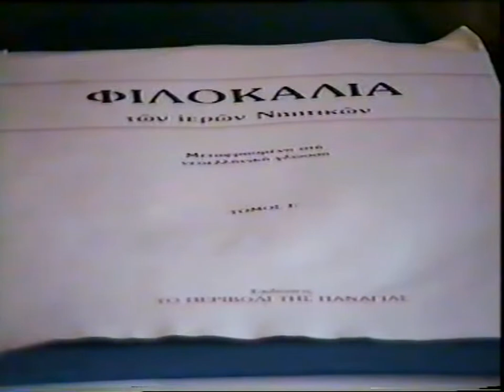1'ΔΗΜΗΤΡΙΟΣ ΑΓΓΕΛΗΣ 'ΤΑ ΘΕΙΑ ΠΑΘΗ' '24-3-96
Ο ΠΑΠΠΟΥΣ ΑΥΤΟΣ ΗΤΑΝ ΕΝΑ ΘΑΎΜΑ ΤΟΥ ΘΕΟΥ, ΗΤΑΝ ΑΓΡΑΜΜΑΤΟΣ ΣΕ ΜΟΡΦΩΤΙΚΌ ΕΠΊΠΕΔΟ  ΑΛΛΑ ΕΙΧΕ ΜΆΘΕΙ ΝΑ ΔΙΑΒΆΖΕΙ ΚΑΙ ΕΊΧΕ ΦΛΌΓΑ ΧΡΙΣΤΟΥ.  ΔΙΆΒΑΣΕ ΣΤΗ ΖΩΗ ΤΟΥ ΠΟΛΛΆ ΠΝΕΥΜΑΤΙΚΆ ΒΙΒΛΙΑ ΚΑΙ ΤΗΝ ΑΓΙΑ ΓΡΑΦΗ ΠΡΙΝ ΤΥΦΛΩΘΕΊ ΑΠΟ ΤΗΝ ΌΡΑΣΉ ΤΟΥ, ΤΟΥ ΕΙΧΑΝ ΑΠΟΤΥΠΩΘΕΊ ΌΛΑ ΚΑΙ ΤΑ ΔΙΆΒΑΖΕ ΧΩΡΙΣ ΚΑΝΈΝΑ ΛΑΘΟΣ ΑΠΟ ΜΝΗΜΗΣ ΤΟΥ!.

'ΔΗΜΗΤΡΙΟΣ ΑΓΓΕΛΗΣ 'ΤΑ ΘΕΙΑ ΠΑΘΗ' & ΜΙΧΑΛΗΣ ΤΣΟΥΜΠΡΗΣ 'ΟΙ ΛΑΟΙ ΕΜΕΛΕΤΗΣΑΝ ΚΕΝΑ'' ''ΑΦΙΈΡΩΜΆ ΣΤΗ ΜΝΗΜΗ ΤΟΥΣ '' ΒΑΡΗ  ΑΤΤΙΚΗΣ  '24-3-96